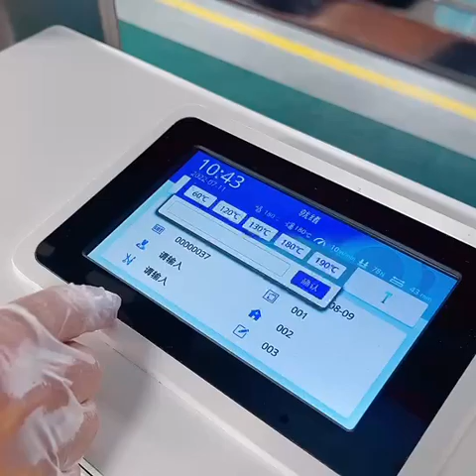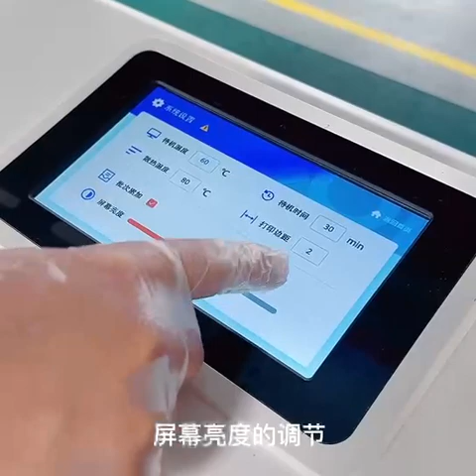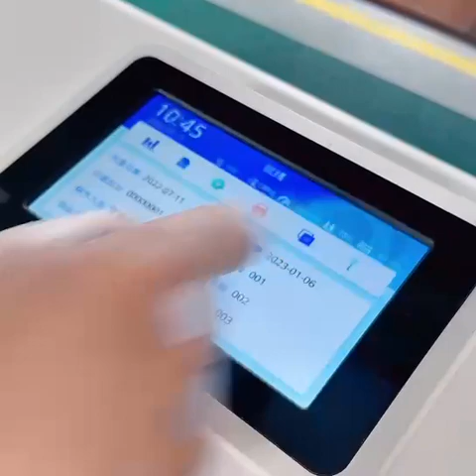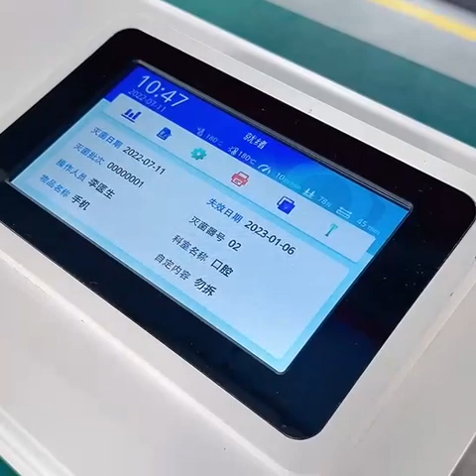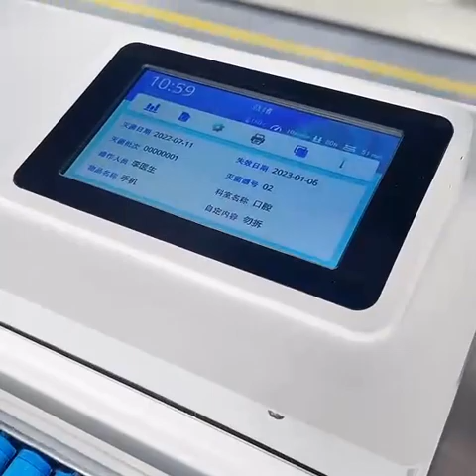sealing machine for medical bag use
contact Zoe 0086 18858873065